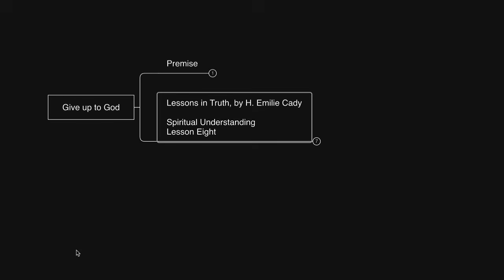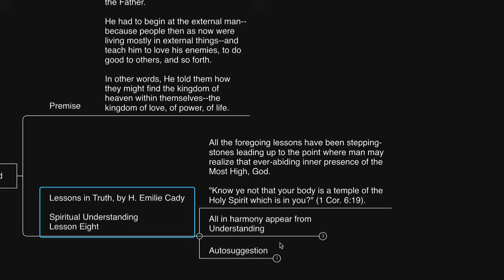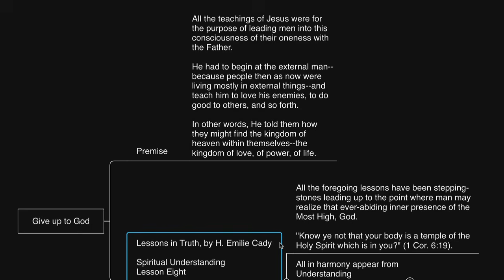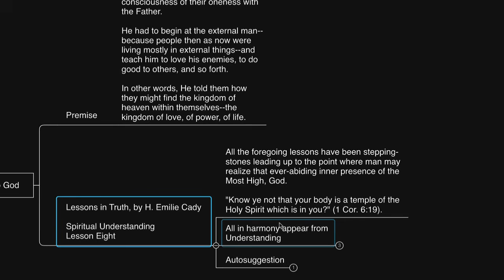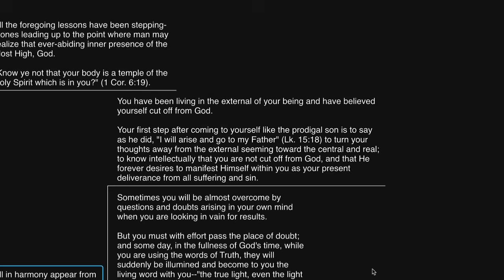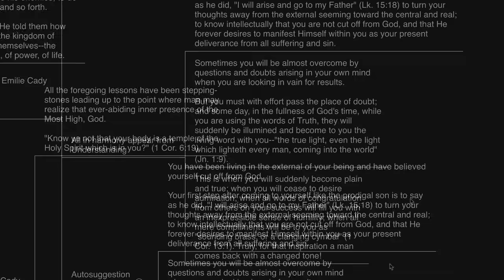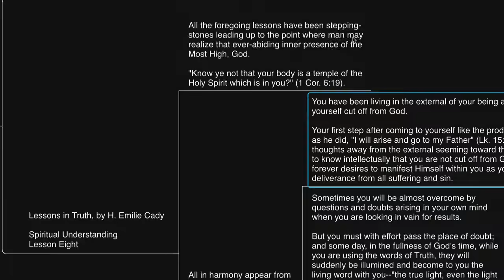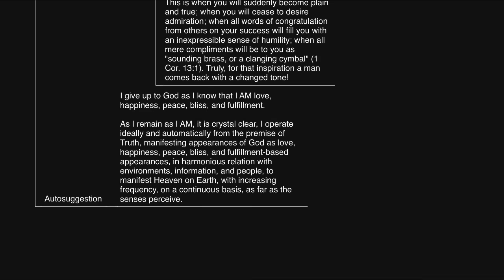The REAL Way to Escape the Matrix... No Gimmicks!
7 Day Mental and Emotional Diet...